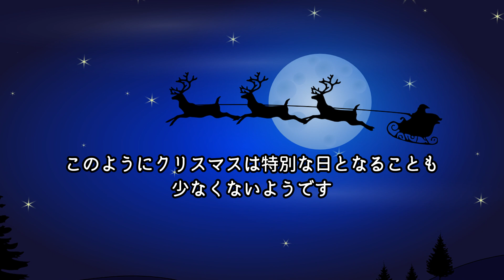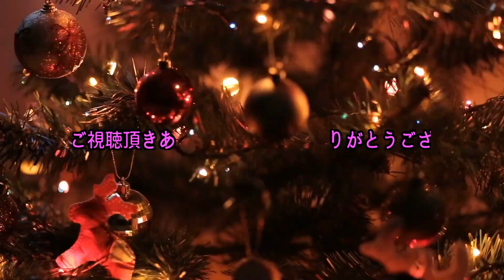まさかのプレゼント！クリスマスのサプライズに驚きを隠せない・・・【感動】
毎年12月といえばクリスマスのシーズン。
あちらこちらでイルミネーションを目にしたり
クリスマスソングを耳にします。
クリスマスカラーに染まった街並みを歩くと
なんだか楽しい気分になるものですが
特に子どもたちはクリスマスに期待でいっぱいです。
サンタさんからのプレゼントやパーティーに
盛りだくさんのイベントが詰まったクリスマスに
ワクワクしていることでしょう。

クリスマスに因んだ話をお伝えします。
プレゼントされることはクリスマスに限らず嬉しいですが
クリスマスプレゼントはまた特別なものです。
それは子どもはもちろんですが
大人だって動物だって嬉しいものです。

クリスマスといえば、
子供たちがお目当てのおもちゃを手にして
満面の笑顔で過ごしたのをみつめていた
ご家庭も少なくなかったのではないでしょうか。
あるいは愛犬愛猫に
いつもよりちょっと美味しいご飯を用意したお家や、
新しいお洋服を買ってあげたお家もあるかもしれません。

プレゼントをあげて、
大好きな相手が笑顔になるのを見るのは
最も幸せな瞬間のひとつと言えますね。

10年前に保護した子猫が10歳になりました！元気に育ってくれてありがとう【感動】

11年共にした最愛の飼い主を亡くした犬。葬儀の翌日から毎日お墓に通う姿に胸が締め付けられる【感動】

人間に恐怖を抱きながらも車に近づいてきた捨て犬。本当は愛されたかった姿に涙が溢れる【感動】

山の中で助けを求め必死に車を追いかけてきた犬。念願が叶い幸せを手にする【感動】

ナレーション：樋藤ゆうび